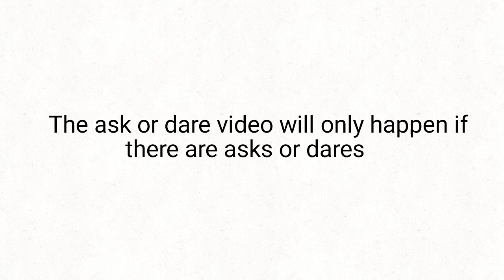Ask And Dare Willy's Wonderland Characters (Read Pinned Comment)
I don't know if anyone will ask or dare ;-;